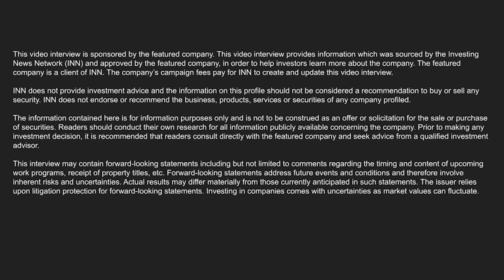Azincourt Energy CEO Alex Klenman: Applying AI to Uranium Exploration in the Athabasca Basin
Azincourt Energy (TSXV:AAZ,OTCQB:AZURF, FWB:A0U2) CEO Alex Klenman discusses the company’s pioneering initiatives to bring artificial intelligence, data mining, and rapid algorithm work into mining exploration. AzincourtEnergy recently entered into an agreement with FOBI AI (TSXV: FOBI) to apply its established AI and applications, “to support Azincourt’s goal of making discovery and delineating a resource at its East Preston uranium project,” according to the press release.

“Nobody's really applying artificial intelligence into the uranium exploration in the Athabasca and so we might be a first mover. We'd like to embrace new technology and see how it can make us more efficient,” said Azincourt Energy CEO Alex Klenman.

According to Klenman, the ultimate goal is to utilize technology to allow Azincourt Energy to make discoveries quicker, better and less impactful on the environment with fewer dollars to spend on drill holes and exploration initiatives.

The company recently closed the final tranche of private placement worth $8 million which will be used to fund the development of the East Preston uranium project. The flagship  East Preston Uranium Project covers over 25,000 hectares in the western Athabasca Basin, Saskatchewan.

“We're heading into our drill program in the winter, and we're going to do 30 to 35 holes. We're exceeding the entire pre-run here for four years. We have strong institutional support from funds, which allows us to get more aggressive. Our timing looks really good. We're excited to be cashed up and doing our biggest drill program and the best market we've seen since 2011,” shared Azincourt Energy CEO Alex Klenman.